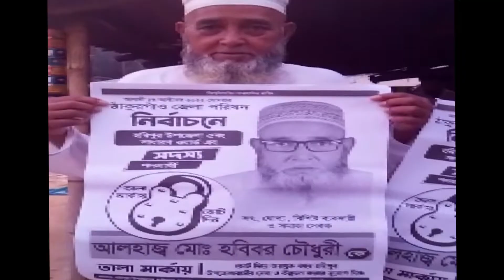হরিপুর উপজেলা সদস্য পদে নির্বাচন করছেন মোহাম্মদ হবিবর রহমান